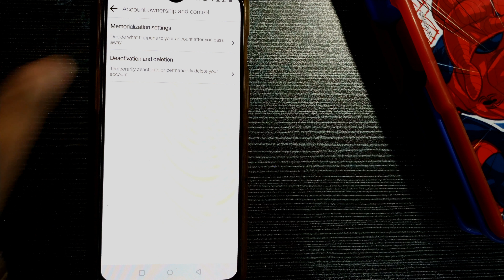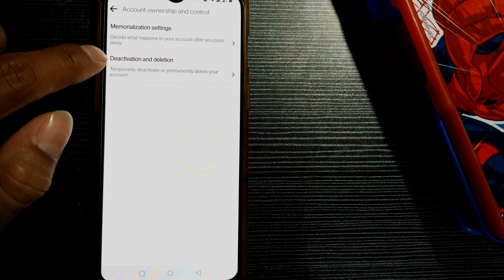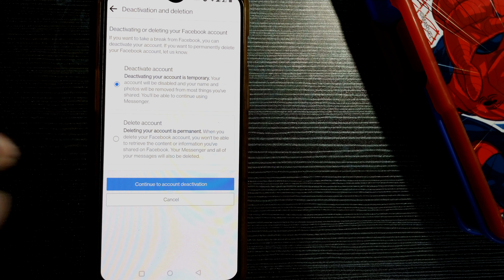How to delete facebook account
how to delete facebook account or how to deactivate facebook account
1. Tap in the top right of Facebook.
2. Scroll down and tap Settings.
3. Scroll down to the Your Facebook Information section and tap Account Ownership and Control.
4. Tap Open.
5. Tap Deactivation and deletion, and select Delete account.
6. Tap Continue to account deletion and select Delete account.